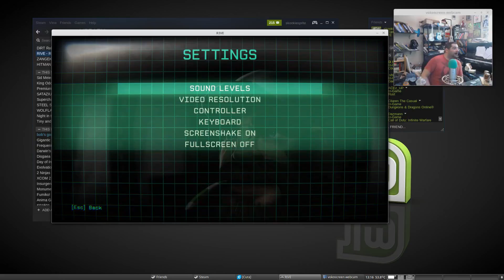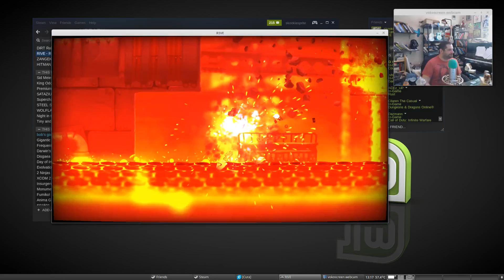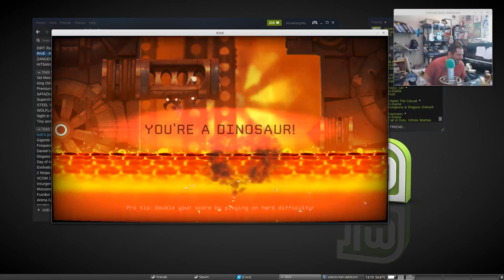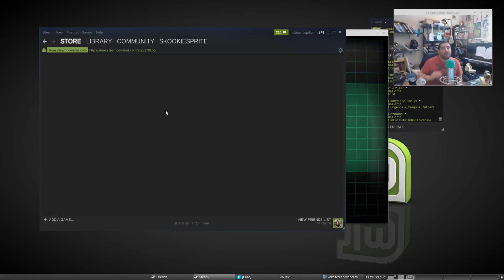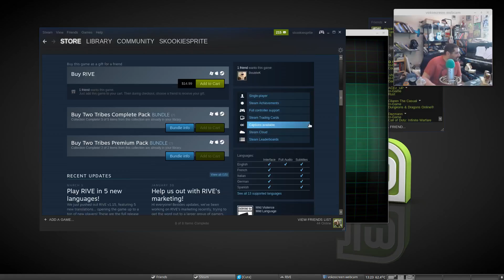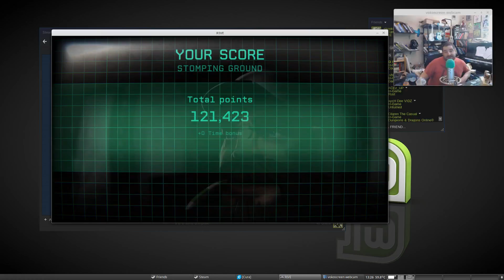BLGP Rive: super hard, super fun shooter gameplay of doom!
Rive asked for help with their marketing (and I've wanted to show off this super hard sequence from the game for forever) so: multi-kill of birds with single stone!